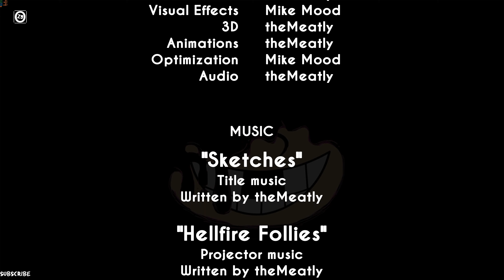Lola and The Ink Machine (Demo) - Full Gameplay Walkthrough